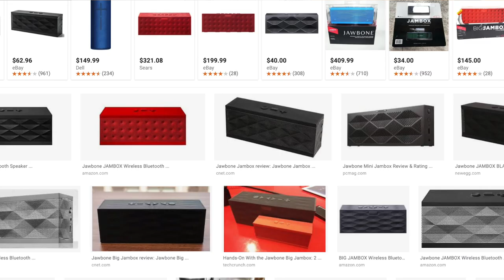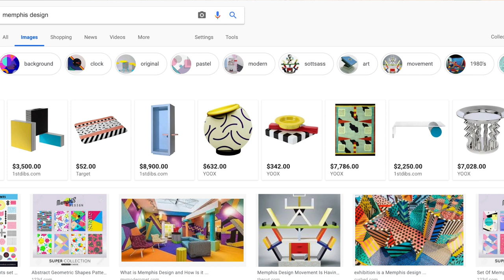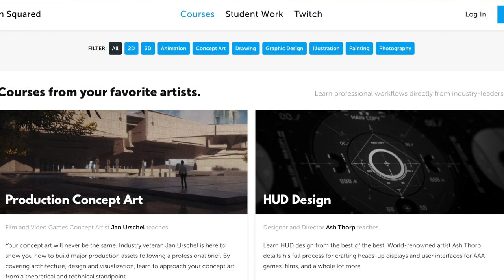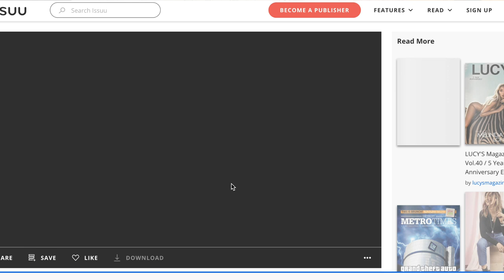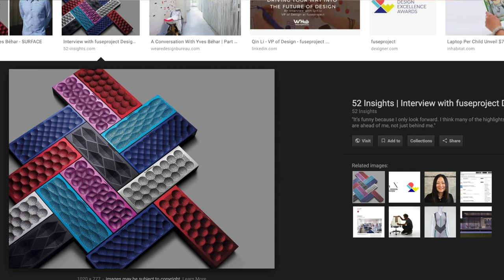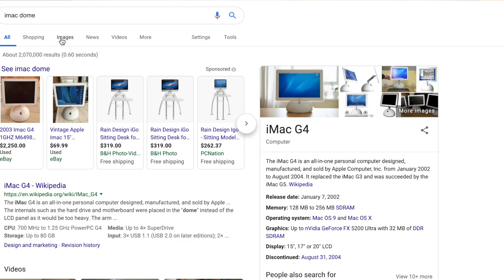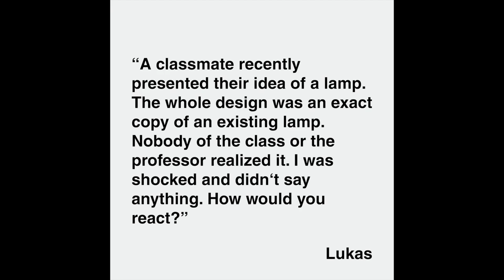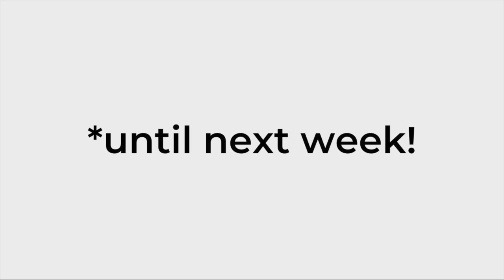Minor Details 043: The Origin of Speckled CMF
This week, Nick had a birthday and James is still without instagram. We chat about the value of trends in design. We answer a voicemail question about having a particular design style. We also answer a question about calling out someone who has copied work. Our shoutout of the week is @matt.marchand . Give us a call on our google voicemail 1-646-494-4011 or send in a question to .